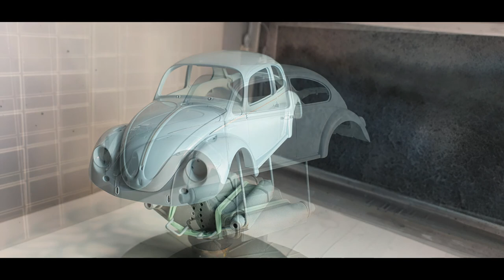Revell - VW Beetle '68 - Part 1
Hello !
Welcome to my Chanel. After a little to long break in creating scale auto's I present to You my new project :) A VW Beetle '68 from Revell. In my opinion a quite easy model to build and that's what I need after around 4 months break. I hope You will enjoy my Videos :)